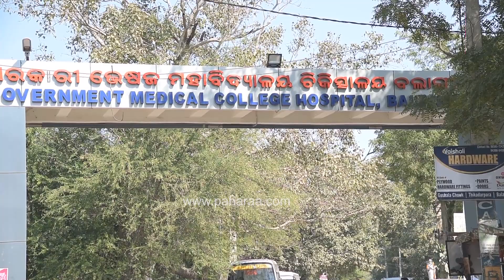Balangir News: ଭୀମ ଭୋଇ ମେଡିକାଲ କଲେଜ୍ ନେ ଧୁମ୍ କଟୁଛେ ଲାଇନ୍... ରାସ୍ତାକେ ଉତରିଲେ ଡାକ୍ତରୀ ଛାତ୍ର-ଛାତ୍ରୀ...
ବଲାଙ୍ଗିର ସହରନେ ଥିବାର ଭୀମ ଭୋଇ ମେଡିକାଲ୍ କଲେଜନେ ଧୁମ୍ ଲାଇନ୍ କଟୁଥିବାର୍ ଅଭିଯୋଗ କରିଛନ୍ ଛାତ୍ର ଛାତ୍ରୀ। ଇଥିର୍ ଲାଗି ଛୁଆମାନେ ଠିକ୍ ହିସାବେ ପାଠ୍ ପଢ଼ିନାଇଁ ପାରୁଥିବାର୍ କହିଛନ୍। ଥରେ ଲାଇନ୍ ପଲାଲେ ୧୮-୨୦ ଘଣ୍ଟା ତକ୍ ଲାଇନ୍ ନାଇଁ ଆସୁଥିବାର୍ ଅଭିଯୋଗ୍ କରିଛନ୍ ଛାତ୍ର ଛାତ୍ରୀ। ଇଥିର୍ ଲାଗି ଇତାର୍ ସମାଧାନ୍ ଲାଗି ଦାବି କରି ରାସ୍ତାକେ ଉତରିଛନ୍ କଲେଜର୍ ଛାତ୍ର-ଛାତ୍ରୀ। ତ ଇ ବାବଦେ କାଣା ଅଛେ ପୁରା ଖବର୍ ଆର୍ ଇ ବାବଦେ କାଣା କହୁଛନ୍ ଜାନବାର୍ ଲାଗି ଦେଖୁନ୍ ଇ ଭିଡିଓ...